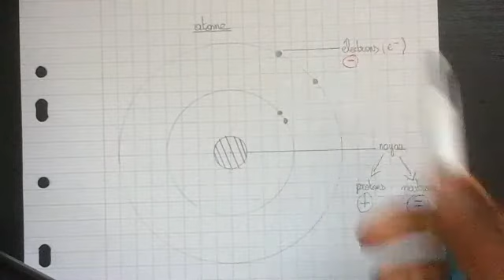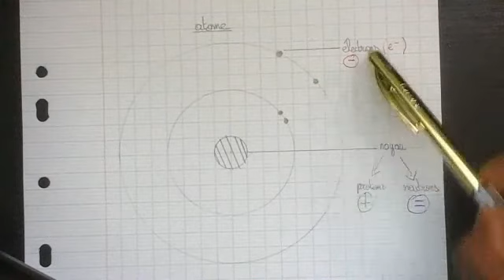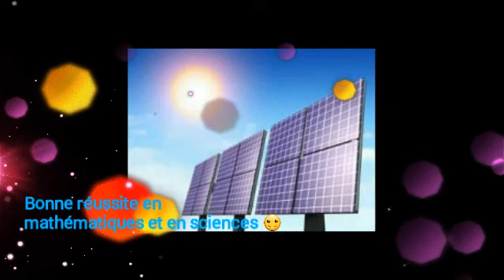Physique Chimie: L'origine de l'électricité